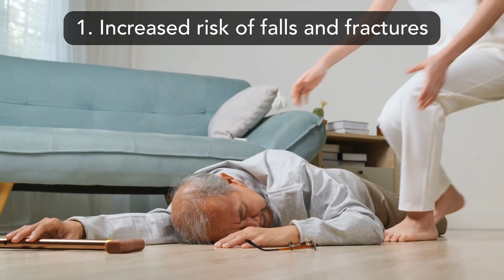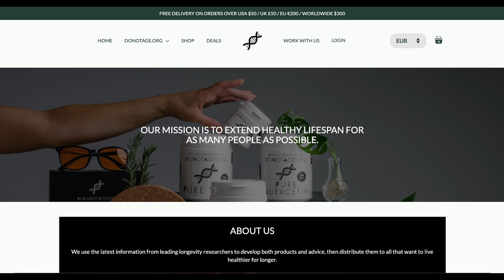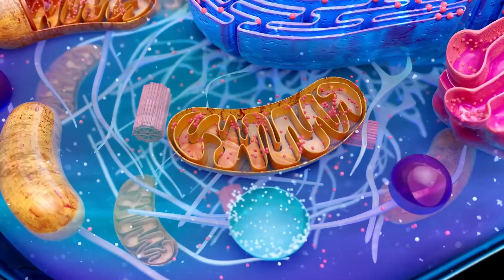STOP age-related muscle loss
What is the biggest threat to shortening your lifespan? It's definitely sarcopenia, which is the progressive loss of muscle mass, muscle strength, and performance. It doesn't have to be a death sentence as you get older. Exercise for seniors also doesn't have to be a challenge. Remember, a little goes a long way.

Check out the test kits and bundles for Omega 3, Vit. D, NAD, and Biological age: